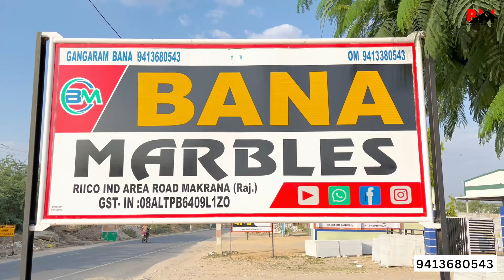"छोटा बजट, बड़ा धमाका: मकराना मार्बल से बनाएं अपने घर को नया डिज़ाइन!"marble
WELCOME TO BANA MARBLE (makranamarble)
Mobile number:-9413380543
Address:-      RICCO  Industrial Area , Makrana,341505 ( raj)
In this episode, we explore the exquisite world of Makrana Marble, a legendary material that has adorned palaces, temples, and monuments for centuries.
Makrana Marble, originating from the heart of Rajasthan, India, is renowned for its unmatched purity, durability, and aesthetic appeal. Join us as we unravel the fascinating history behind this "White Gold" and discover its versatile applications in modern architecture and interior design.